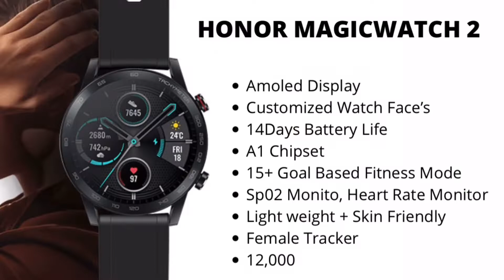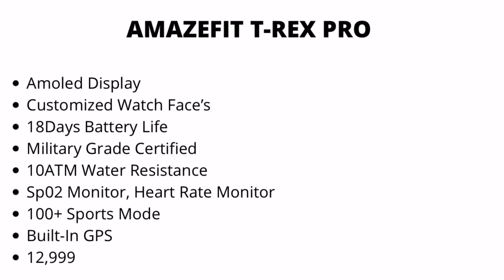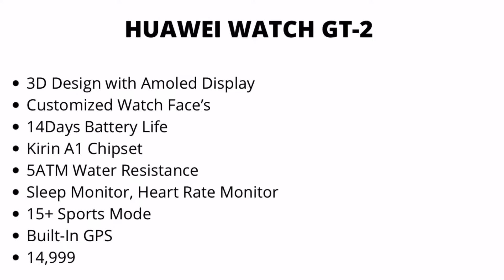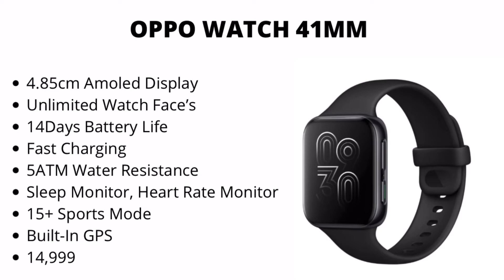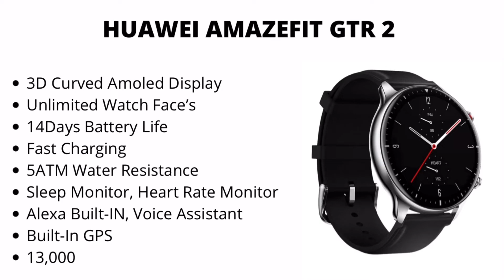Top best smartwatch under 15000 in 2021. Smartwatch under 15000.Top 5 smartwatch under 15000 in 2021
Hlo Everyone.

1. SMARTWATCH
2. SMARTWATCH
3. SMARTWATCH
4. SMARTWATCH

1. SMARTWATCH
2. SMARTWATCH
3. SMARTWATCH
4. SMARTWATCH

✨GTX SERIES

✨RTX SERIES

1. Smartwatch under 10000
2. Best smartwatch under 15000
3. Best smartwatch under 15000 in 2021
4. Top best smartwatch under 15000
5. Top 3 smartwatch under 15000
6. Top best smartwatch under 15000 in 2021
7. Top best smartwatch under 15000
8. Best smartwatch under 15000 in 2021
9. Best smartwatch under 15000
10. Smartwatch under 15000
11. Smartwatch under 15000 in 2021
13. Top best smartwatch under 15000